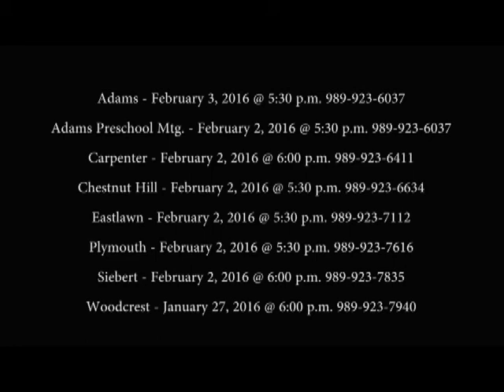MPS on the Move - February 2016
The latest MPS news, including bond updates, the new STEM school, and student success, covered by host Scott Cochran.